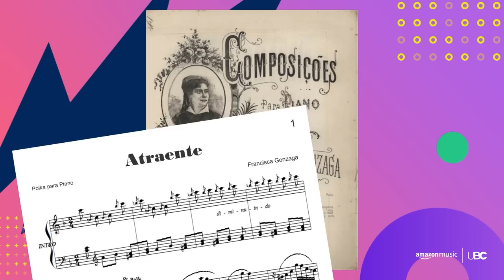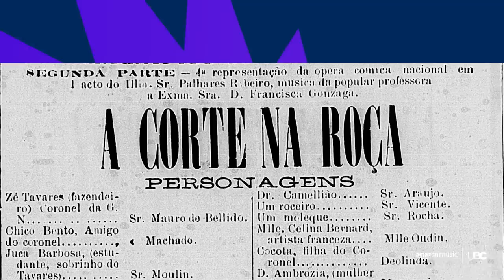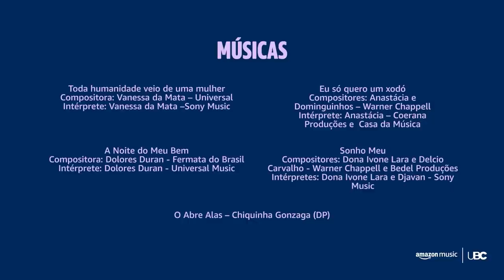CANTAUTORAS: O canto autoral da mulher brasileira | EP 01 | Amazon Music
O Amazon Music em parceria coma UBC apresentam o documentário “CANTAUTORAS: O canto autoral da mulher brasileira” com participação de Marina Lima, Sandra de Sá entre outras cantoras e compositoras fundamentais da música brasileira.